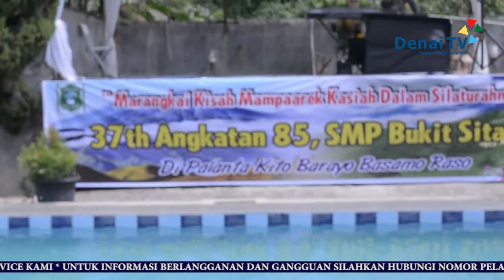JALIN SILATURAHMI, ALUMNI SMP BUKIT SITABUR ANGKATAN 85 GELAR REUNI | DENAI TV